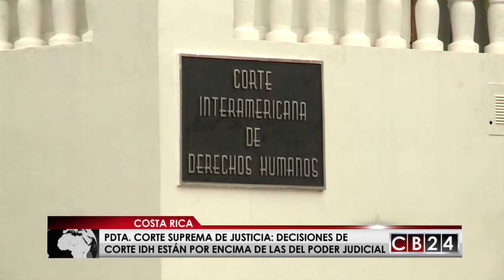Costa Rica: Corte Suprema de Justicia acatará resolución de la corte IDH a favor FIV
La Presidenta de la Corte Cuprema de Justicia de Costa Rica, Zarela Villanueva, explicó que las decisiones de la Corte Interamericana de Derechos Humanos están por encima de las que tome el Poder Judicial, por lo tanto acatarán la resolución que avala el decreto para regular la fecundación in vitro en el país.

Angélica López/Corresponsal Costa Rica/CB24